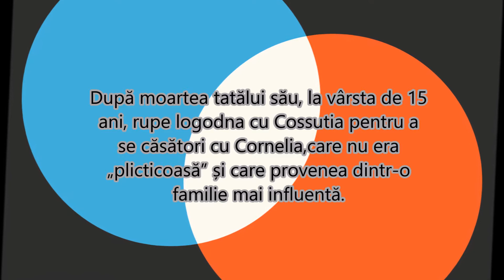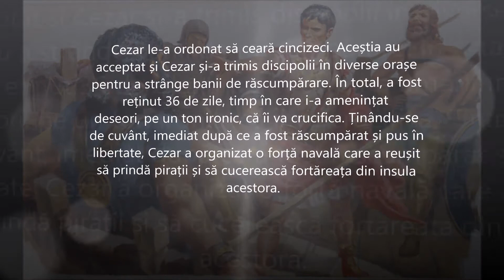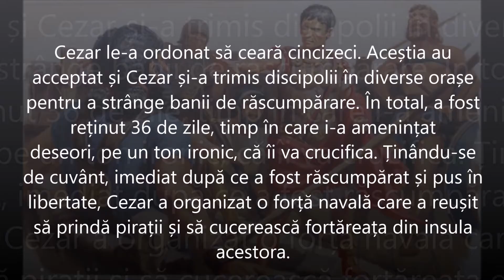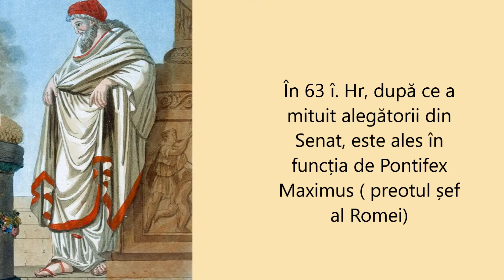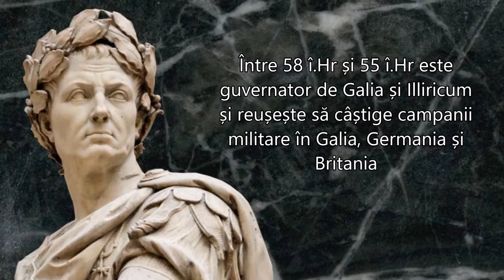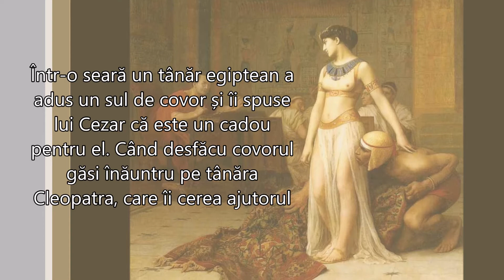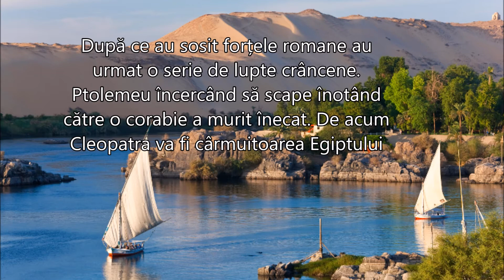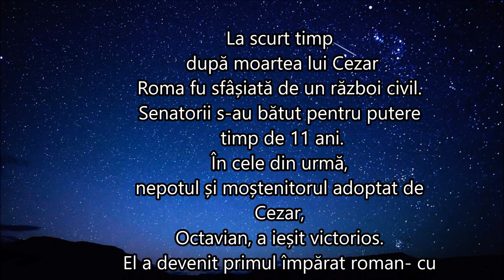Iulius Caesar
Sper să vă fie de folos.!
Sursă principală:  „Iulius Cezar” de Rachel Firth, Editura Pandora, 2016

De asemena utilă poate fi cartea  „Viața amoroasă a împăraților romani” de Nigel Cawthorne
”Caius Iulius Caesar„ de Nic Fields
și  „Iulius Caesar, dictatorul democrat ” de Luciano Canfora